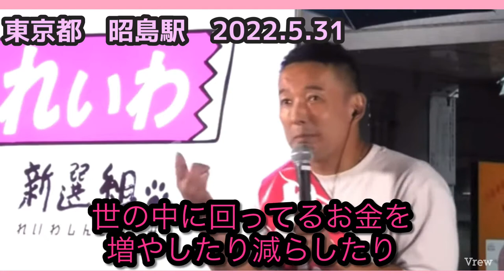【山本太郎】自民党がお金を回さないのは何故…？東京都昭島駅2022.5.31【れいわ新選組】山本太郎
自民党の精神性のヤバさを
1人でも多くの国民に気づいて欲しいです
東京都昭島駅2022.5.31